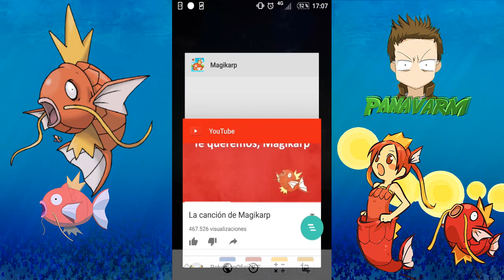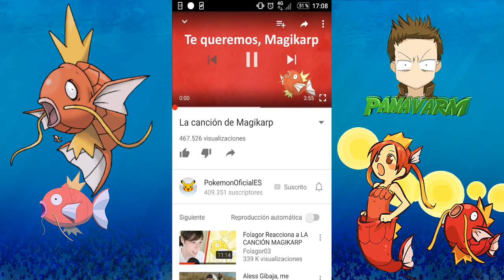TRUCO MAGIKARP JUMP EVENTO SECRETO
Buenas a todos, hoy os traigo este truco para desbloquear un evento oculto que es increíble.
El mejor evento hasta el momento, dar las gracias al suscriptor que comento en mi vídeo como hacerlo, espero que os sirva.
Un saludo!

No olvides pasarte por mi pagina web! hay cosas que te pueden interesar xDD

TRUCO MAGIKARP JUMP
EVENTO SECRETO
EVENTO OCULTO
EVENTO INCREÍBLE
EL MEJOR HASTA LA FECHA
ENTRENAMIENTOS INFINITOS
DIAMANTES INFINITOS
MONEDAS INFINITAS
SUBE DE NIVEL RÁPIDAMENTE
TRUCOS
CHEATS
ESPAÑOL
PANAVARM
LADELUS
INCREIBLE
UNICO
MAGIKARP
POKEMON
PIKACHU
CHARIZARD
SNORLAX
NUMERO 1
GRATIS